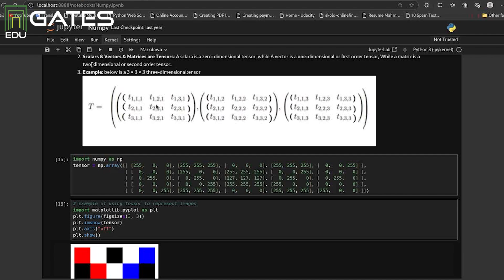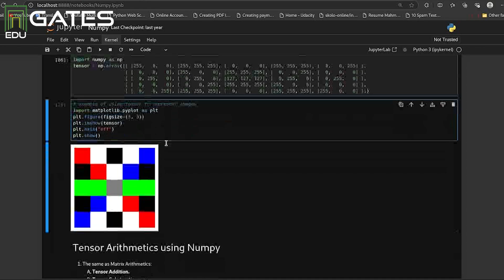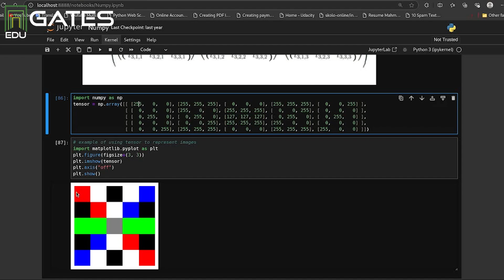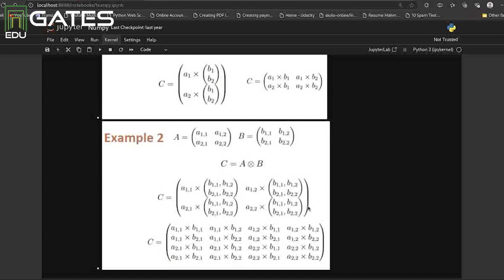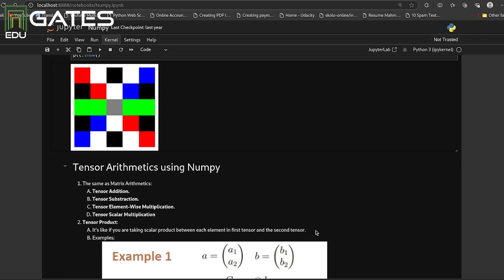Eng/Mahmoud el - Kholy -seccion 2(part3)